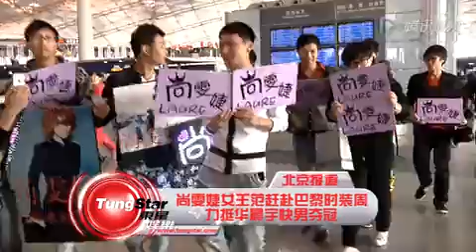尚雯婕女王范赶赴巴黎时装周 力挺华晨宇快男夺冠